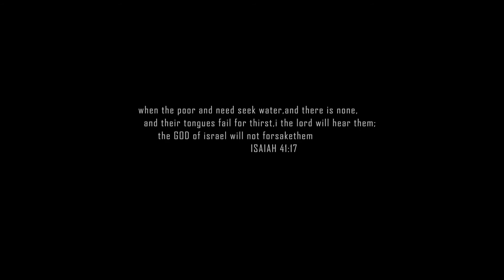ADWOA AMPONSAA NYAME KESE(OFFICIAL VIDEO)